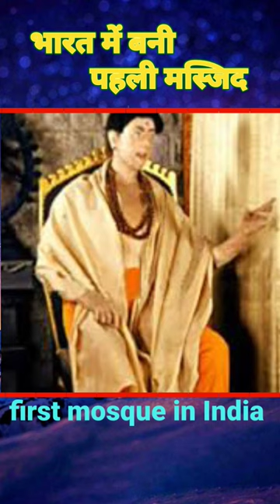भारत की पहली मस्जिद | first mosque in India 🕌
in this video you can know that which is the first mosque in India.

masjid mein bhi jayenge,india ki sabse badi masjid,india ki sabse purani masjid,india ki sabse pehli masjid,bharat ki sabse purani masjid,masjid ki video status,beautiful mosque in the world,ramadan status,ramzan status naat,ramzan status,ramadan kareem,ramadan ul mubarak,roza rakhna agale sal, islamic video, islamic short video, viral video, ramzan video, Muslim video, trending, first mosque in India, which is the first mosque in India,